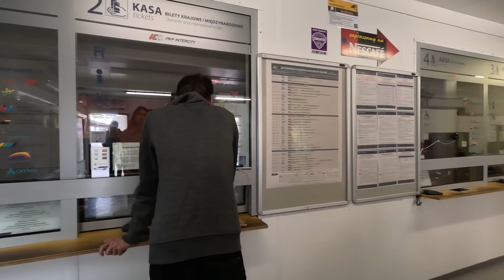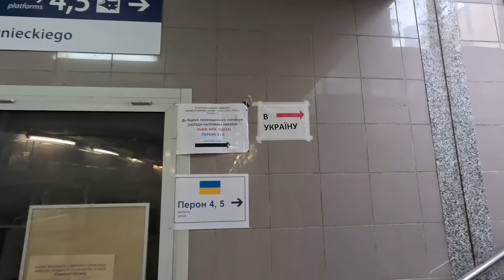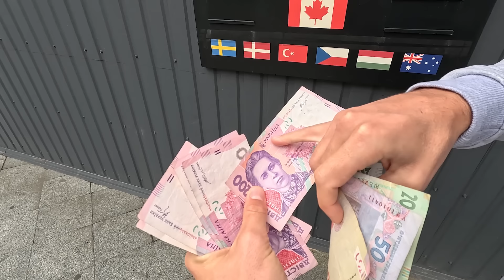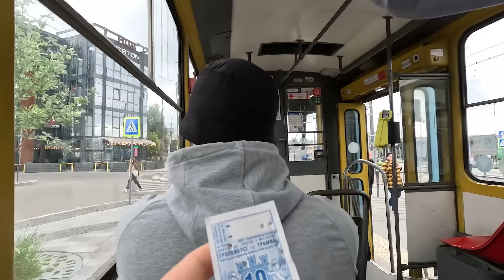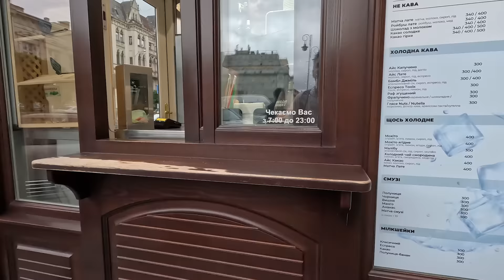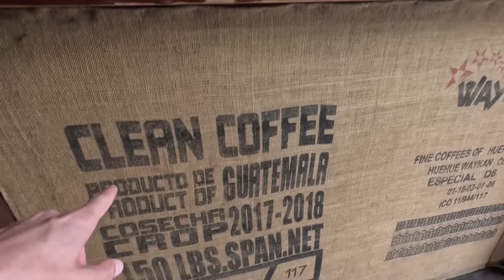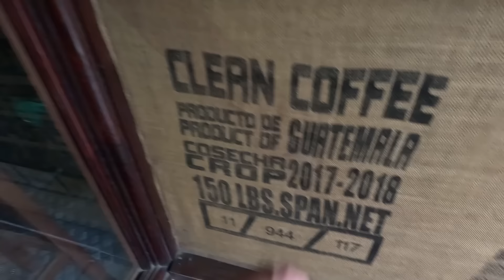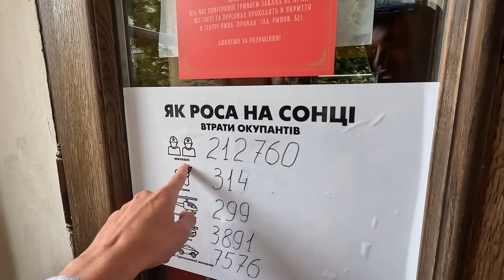UCRANIA NO ES COMO TE LO MUESTRAN 🇺🇦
Fuimos a Ucrania a ver en primera persona la situación en la ciudad de LVIV a 70 kilómetros de Polonia.

Agradecimientos especiales y kellychris_trips (insta)

Leópolis (en ucraniano: Львів, romanización Lviv, pronunciación AFI: /ˈʎʋiu̯/ ( escuchar); en polaco: Lwów) es la más importante ciudad del oeste de Ucrania3​ y la sexta más poblada del país; es centro administrativo de la óblast de Leópolis y centro histórico de la región de Galitzia con una población de 717 510 habitantes.4​ Es uno de los centros turísticos, culturales y educativos más importantes del país.

🔥Capitulos:

00:00 TOMANDO LA DECISIÓN
03:12 COMPRANDO EL TICKET
05:59 TOMANDO EL TREN
07:24 FRONTERA UCRANIANA
11:36 ENTRANDO A UCRANIA
14:16 LLENDO A LVIV
18:26 CAMINANDO EN LA CIUDAD
19:42 COMIDA UCRANIANA
26:08 COMPRANDO RECUERDOS
28:37 ENCONTRANDO LOS AMIGOS
33:45 CAFÉ UCRANIANO